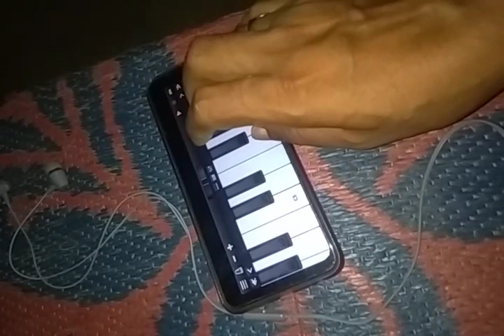Husn Pahadon Ka superhit song piano tutorial harmonium music aasani se#bajana sikhen apne-/